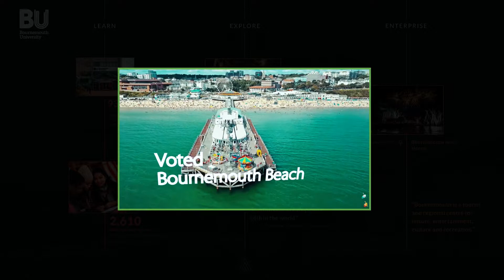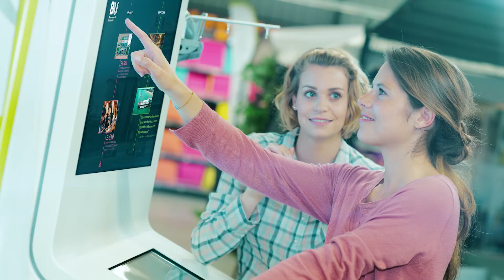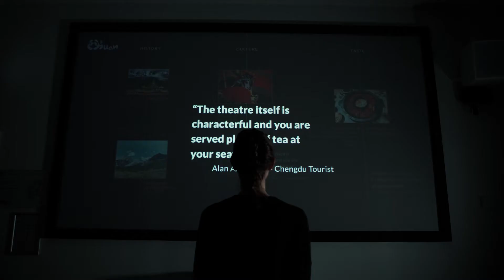Marketing Innovation Through Collaboration